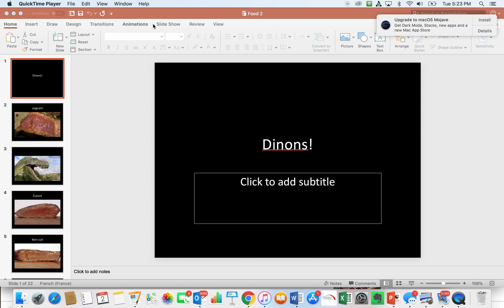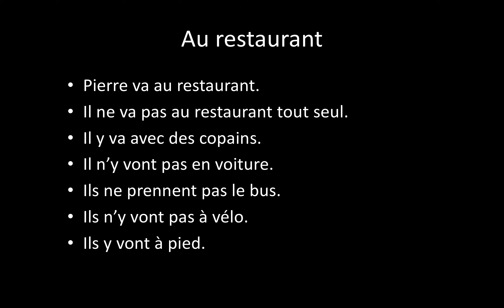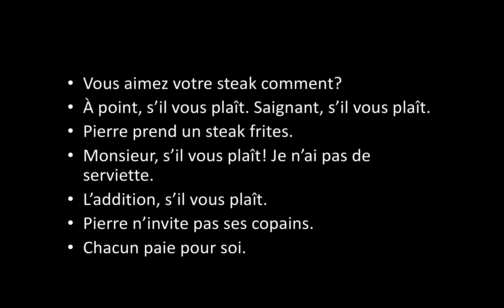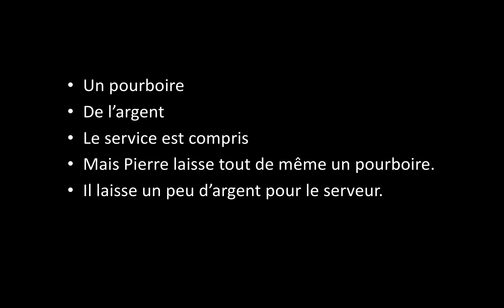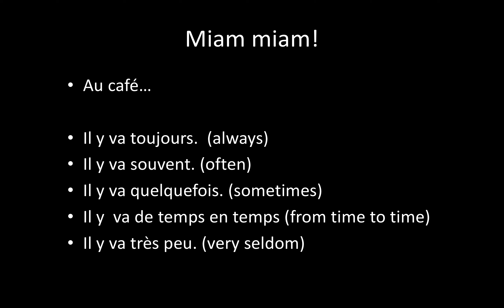La Nourriture 2a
Food, meals and dining in French. Learn how to describe steak, how to talk about utensils and tablewear. Bon Voyage 1 Chapter 5